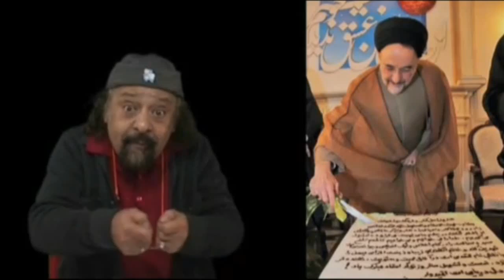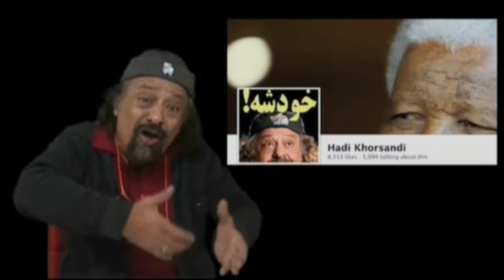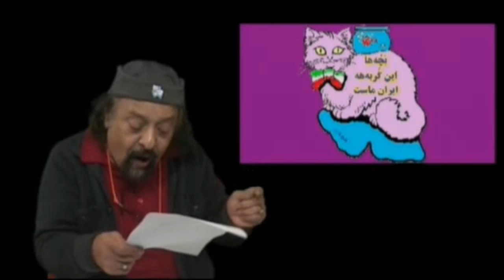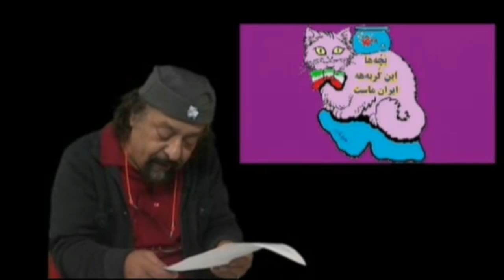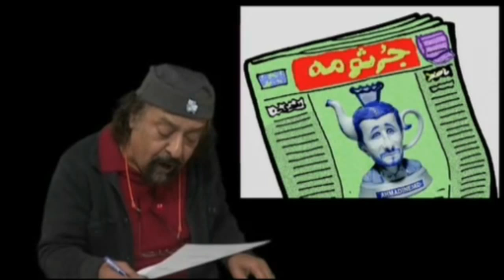هادی وگربه اش - تلویزیون ایران فردا